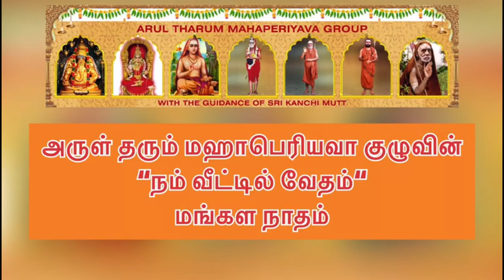176 Vedam at your Home - 01.07.2022